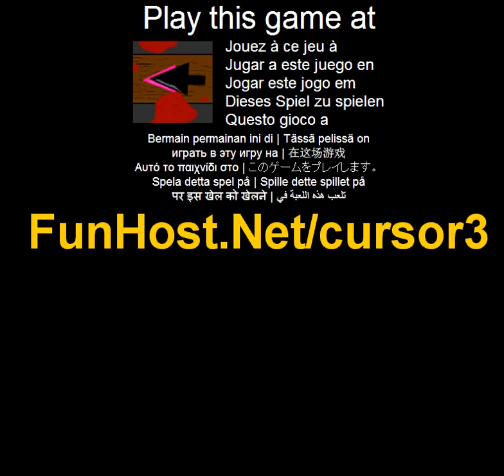Cursor 3 - videojuego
Usted está en el parque con su novia, pinky. de repente te despiertas en un castillo--lo único que recuerda es una explosión! Usted no puede encontrar pinky! salvarla!. Usted está en el parque con su novia, pinky. de repente te despiertas en un castillo--lo único que recuerda es una explosión! Usted no puede encontrar pinky! salvarla!. Este juego está listado en las categorías: Girly El juego - www - Facebook - Twitter - YouTube